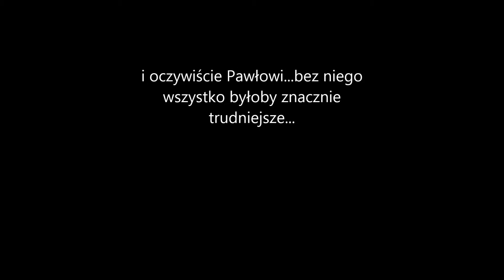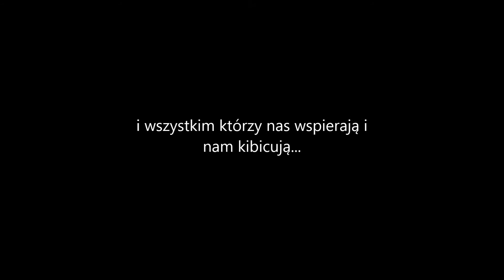Lapońska Odyseja 2016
Wyprawy psimi zaprzęgami w Laponii/ Dog sledding expedition in the Lappish